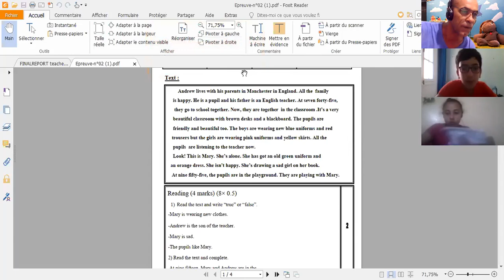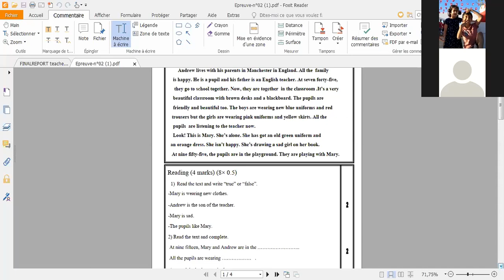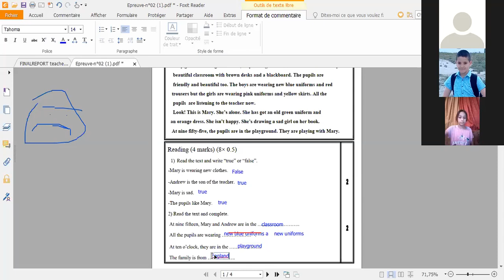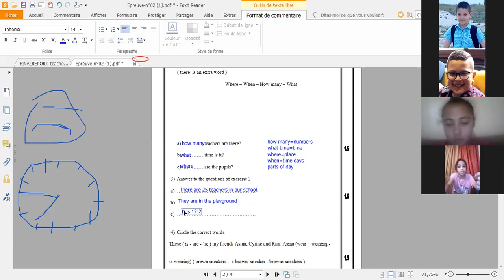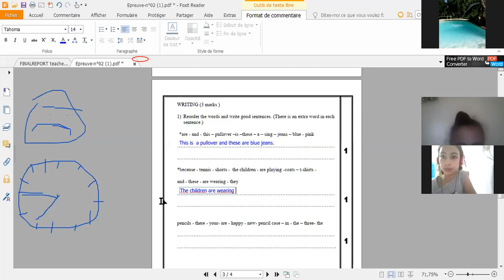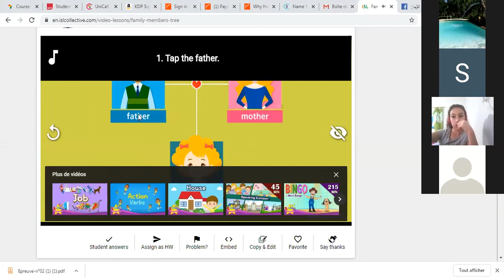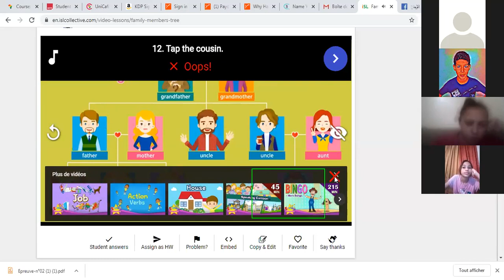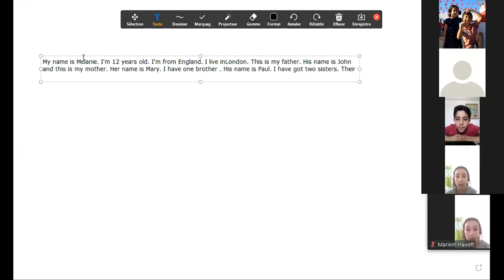Keep Cool English is easy - Exam correction number 05